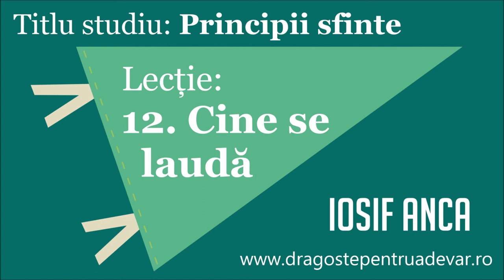Iosif Anca - Cine se laudă (Principii sfinte 12/20)